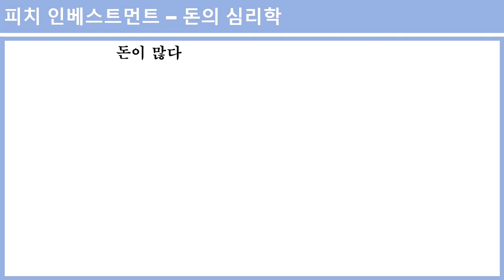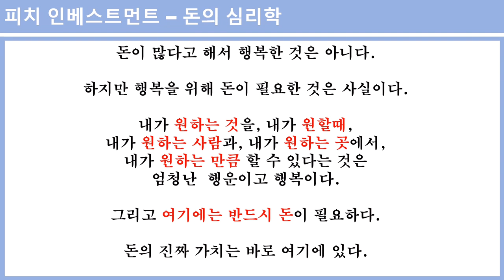행복한 성공한 투자가가 되기 위한 좋은 글